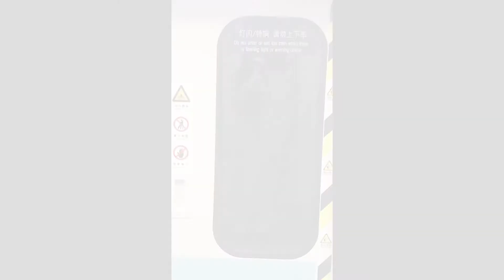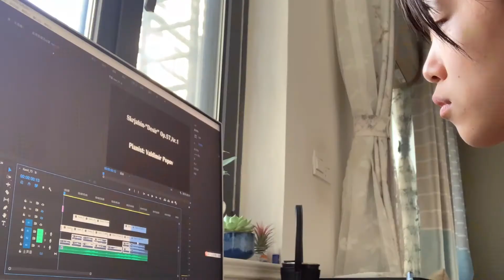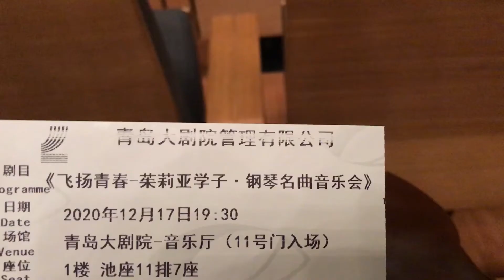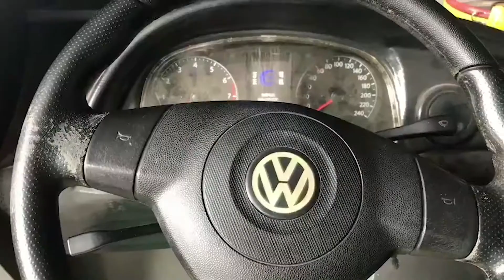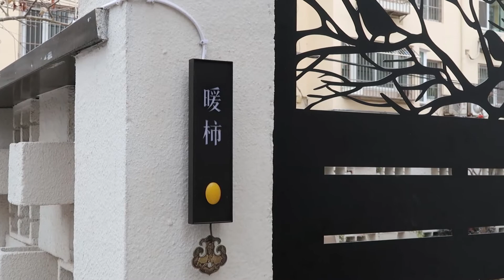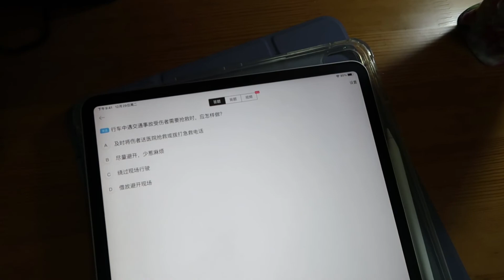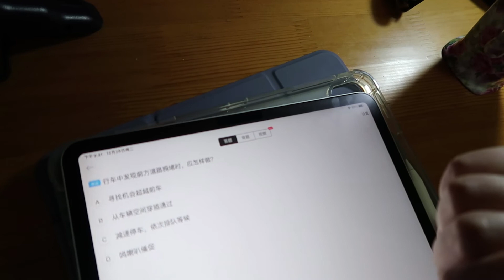【Ynannn's December Vlog】Passed my driving test on the last day of 2020!|See you in 2021~